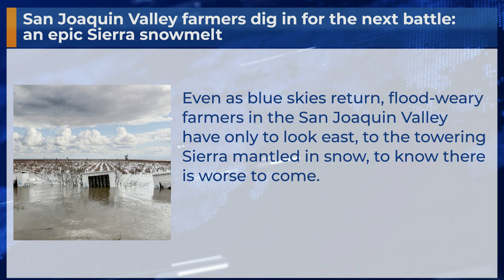San Joaquin Valley farmers dig in for the next battle: an epic Sierra snowmelt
Even as blue skies return, flood-weary farmers in the San Joaquin Valley have only to look east, to the towering Sierra mantled in snow, to know there is worse to come.